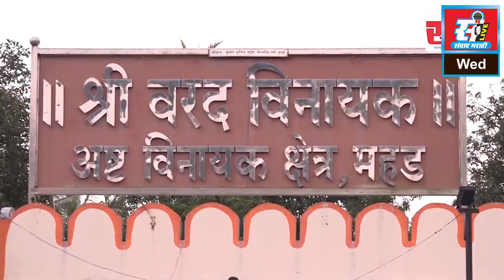एकता ग्रामविकास पॅनलच्या उमेदवारांची बिनविरोध निवड.